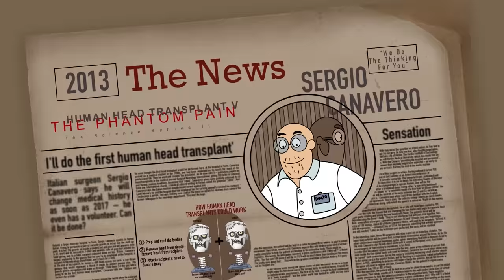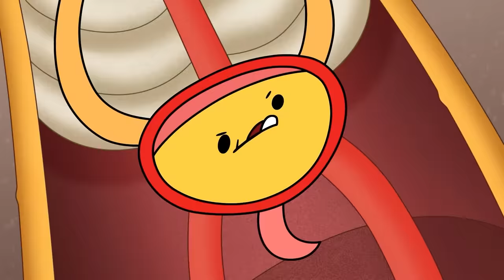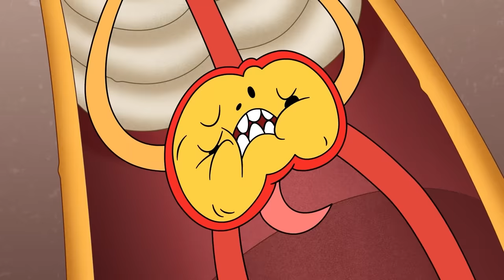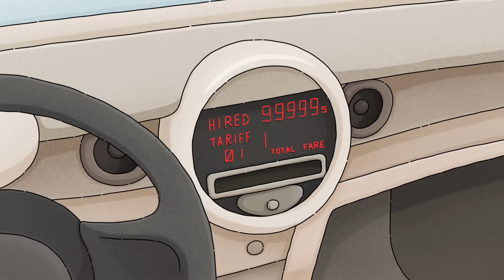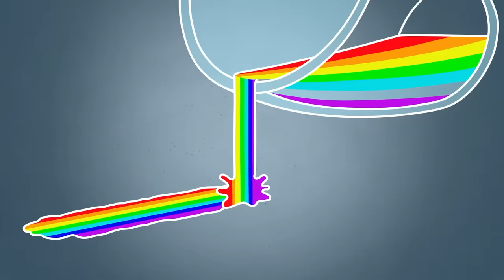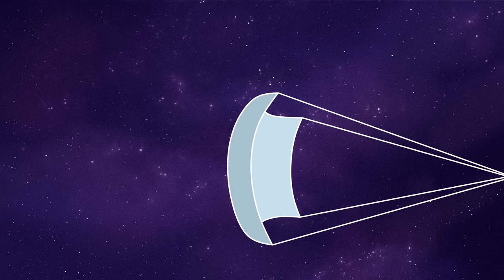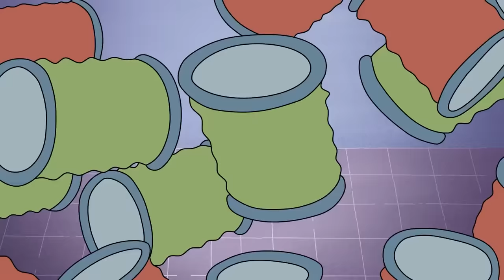Shocking Discoveries about the Longevity of Sheriffs in the Wild West!